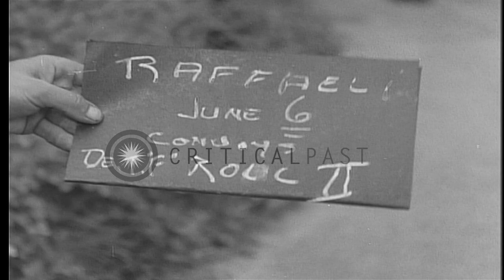Allied convoy of vehicles being loaded onto a LCT and it moves away from Omaha be...HD Stock Footage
Allied convoy of vehicles being loaded onto a LCT and it moves away from Omaha beach in Normandy, France on D-Day.

Allied convoys at Omaha beach in Normandy, France during World War II. United States Army half tracks, motor carriages, 2 and a half ton trucks tow covered artillery pieces as the convoy moves down a road under the direction of British Military Police officers. Trucks, jeeps and other military vehicles being loaded onto a Landing Craft Tank( LCT). A truck backs onto a LCT. Location: Normandy France. Date: June 6, 1944.

57,000+ broadcast-quality historic clips for immediate download.